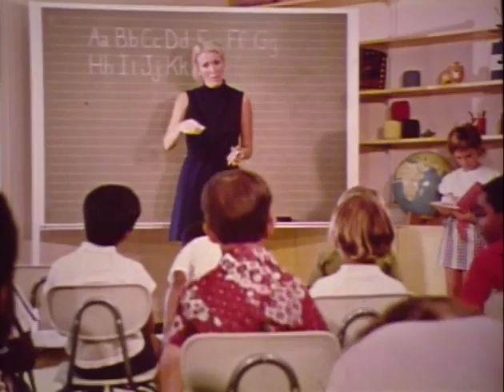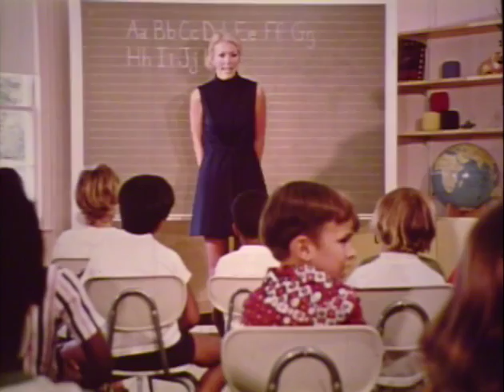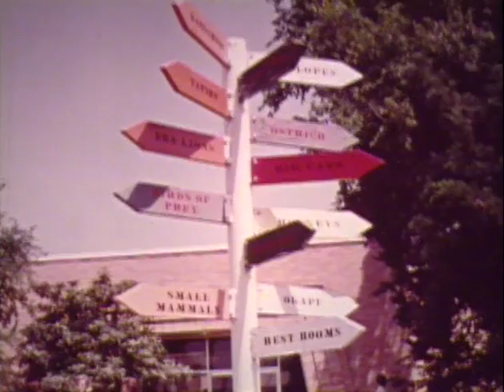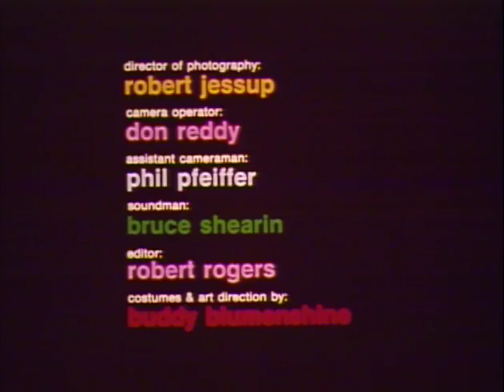Are You Listening? (1971)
Miss Bright is having trouble with her children listening and following directions, so she suggests a game in which she becomes a giant mouth and the children, ears. Then they go to the zoo!